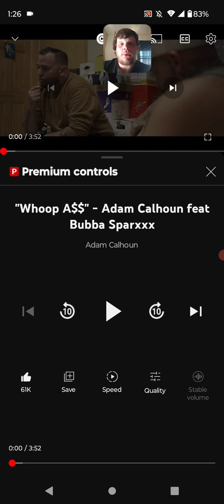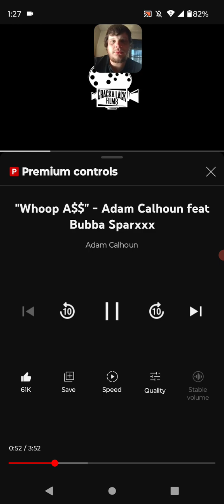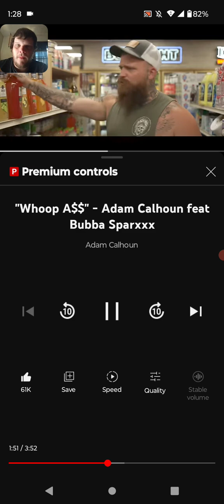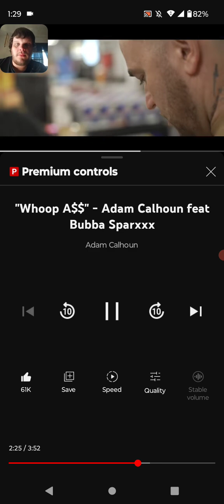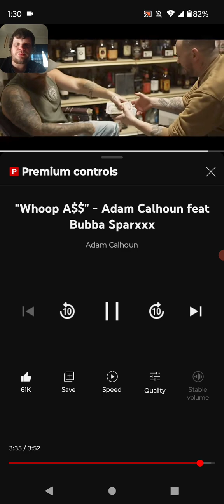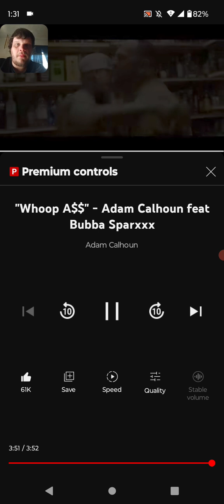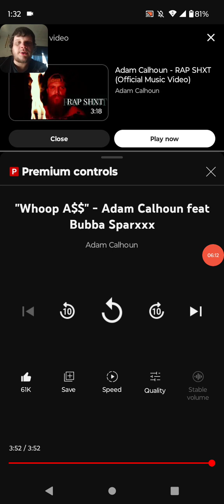Adam Calhoun feat Bubba Sparxxx Whoop A$$ Reaction